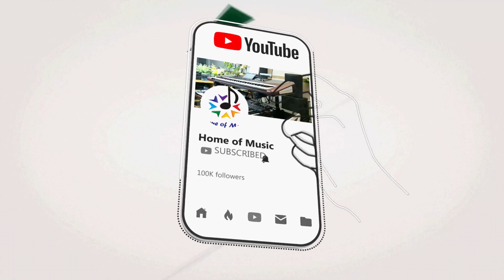ស្រឡាញ់ស្រីញឹប/Cover ភក្តី+ស្រីណុន(Sreynon)/Live Band/Home of Music/QSC Touchmix16/KorgPA4X/រាំវង់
and

បទ៖ ស្រលាញ់ស្រីញិប/ ស្រលាញ់ស្រីញឹប/ញឹបអើយស្រីញឹប/Nheb Eiy Srey Nheb/Srolanh Srenheb
👉ជាបទមរតកដើមរបស់អ្នកស្រីរស់ សេរីសុទ្ធា នឹង លោកតាស៊ិនស៊ីសាមុត ហើយពួកយើងយកមកបង្ហាញឡើងវិញដោយលេងជាមួយឧបករណ៏Korg PA4X/KromeEX/QSC Touchmix16/Live Band។
👉ពួកយើងមិនមែនជាផលិតកម្មទេគឺគ្រាន់តែចង់បង្ហាញអំពីសោនKorg តែប៉ុណ្ណោះដោយពួកយើងគ្រាន់តែបញ្ចូលអ្នកចំរៀងដើម្បីបង្កើតបរិយាកាសអោយកាន់តែសប្បាយរីករាយមួយកំរិតទៀត។